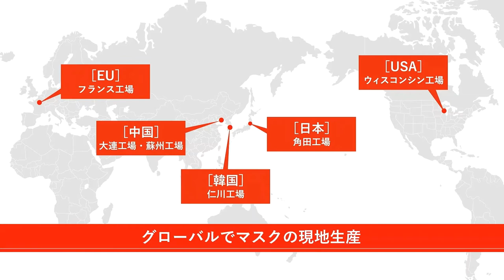生活提案型企業として市場を創造する【アイリスオーヤマ株式会社】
■アイリスオーヤマ株式会社
　仙台市青葉区五橋二丁目12番1号
■株式会社アイリスプロダクト　南相馬工場
　福島県南相馬市復興工業団地内
　2022年春　稼働予定